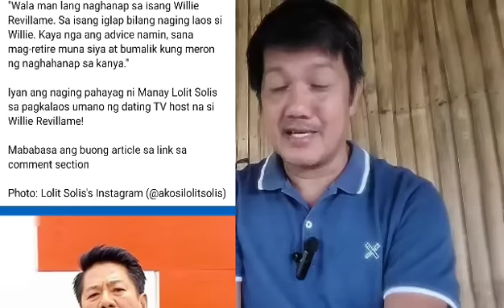Eto na pala ang sitwasyon ni Willie Revillame. Grabe!